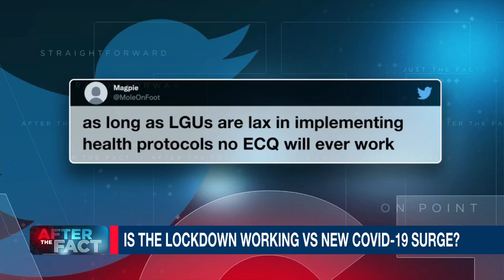Despite Lambda variant entering PH, OCTA fellow says Delta still main enemy | ANC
After the Fact: Fr. Nicanor Austriaco, an OCTA Research Fellow says containing the COVID-19 Delta variant can lead to the containment of the Lambda variant as well, as Delta is the stronger variant.